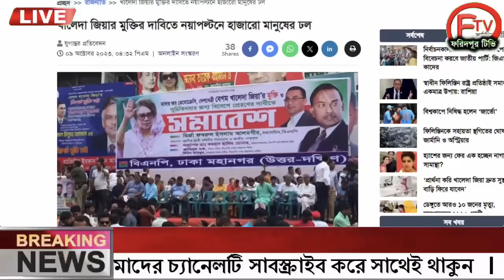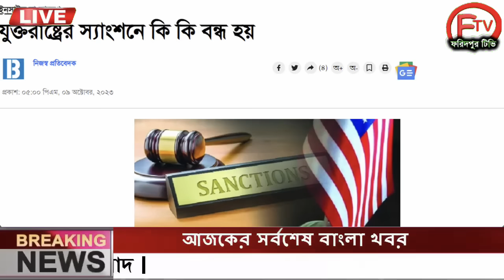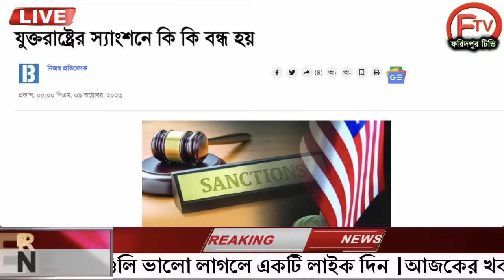এইমাত্র পাওয়া Ajker khobor 10 Oct 2023Bangla news today bangla khobor Bangladesh latest news